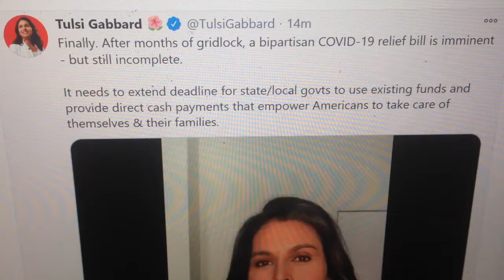Tulsi Gabbard is back and better than ever! Learn about to what happened to your money!Truth!Thanks!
Bipartisanship is the way forward! Change my mind!